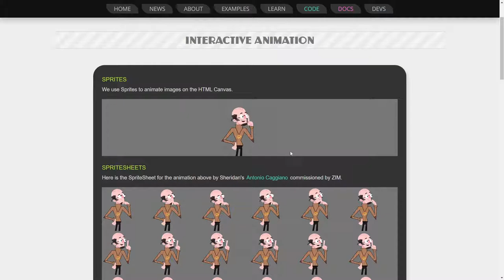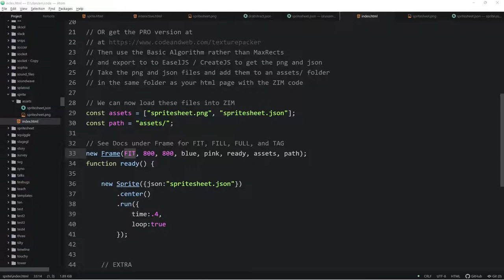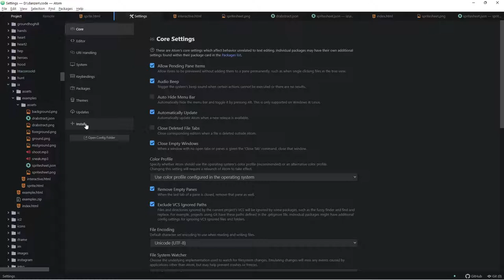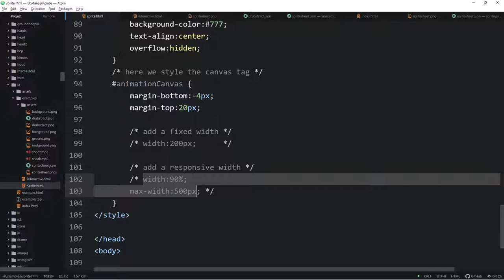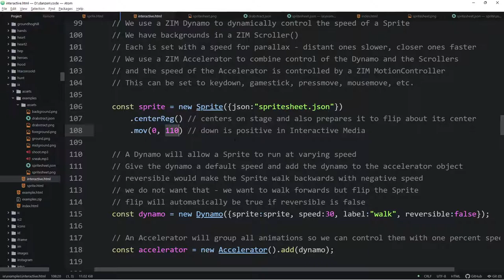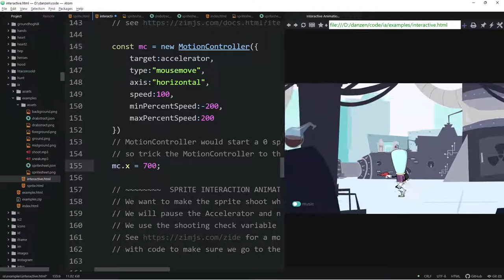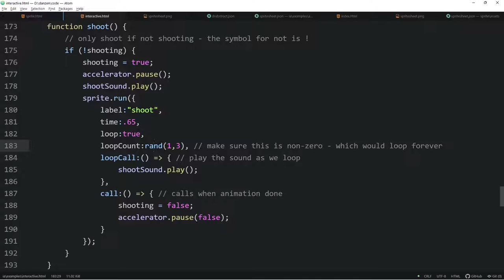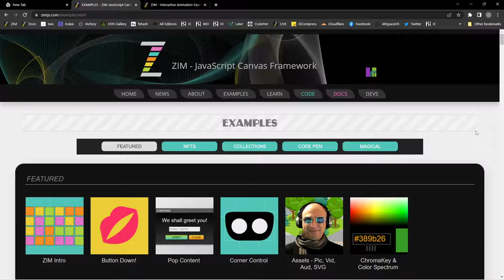How to easily get a Sprite Animation on the HTML 5 Canvas and Make it Interactive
(for interactive animation) to easily get a Sprite onto an HTML Page and make it interactive using the ZIM JavaScript Canvas Framework.  Here is the interactive example that makes the sprite and the scene follow your mouse or finger

00:00 start at
02:19 example of running girl with free texturepacker
03:32 learn coding on
04:59 template code from loading assets with path
08:10 the girl running code new Sprite({json:spritesheet.json})
09:29 download ZIP file examples from
12:55 drabstract.json spritesheet Texturepacker Pro code
14:15 install 2 packages in Atom.io
16:25 canvas code in html div code with CSS layout explaining
21:21 ZIP example interactive shooting
24:57 interactive example with progress waiter on
27:27 interactive example sprite code
29:18 flip with new Dynamo()
30:34 walking slow and fast new Accelerator()
30:58 background pictures with new Scroller()
33:55 controlling with new MotionController()
36:07 mouse position x for starting walk fast or slow
37:42 start coding shooting
43:44 label credits animating in at start
45:59 toggle backing sound on/off
46:25 support at now
47:35 summary what you can learn at
48:28 motionController possibilities at
48:25 ZIM VR example with parallax and real VR at

to code creativity!